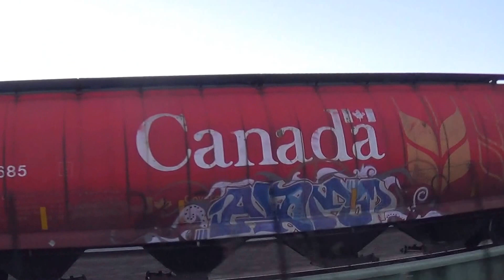BNSF ES44C4 thru Lafayette Junctiion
This fast moving freight train also featured CSX & home Norfolk Southern diesels on the outside track.